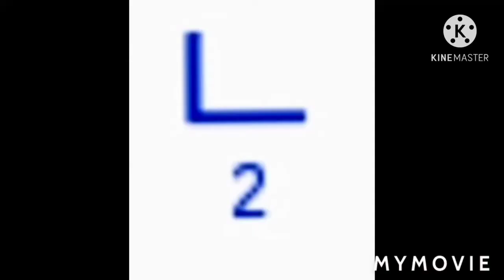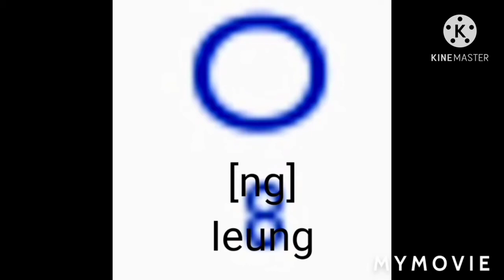14 basic Korean consonants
Annyeong yurubon, in order for you to learn Korean language, first you need to familiarize and memorize their letter.
  Here is the 14 consonants😊